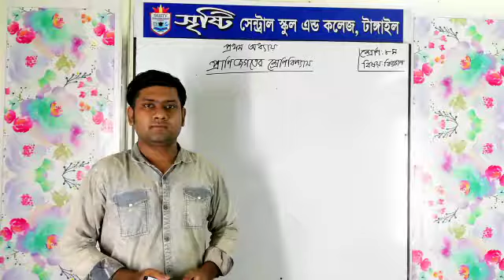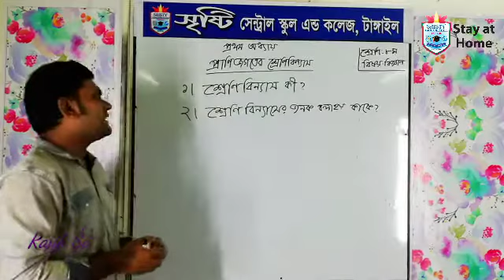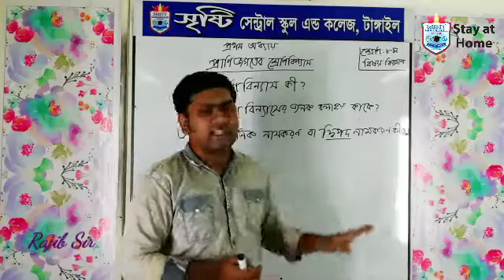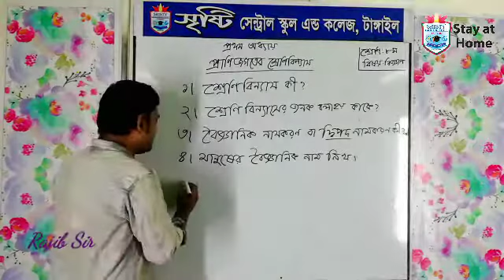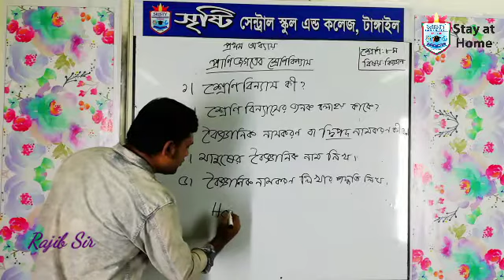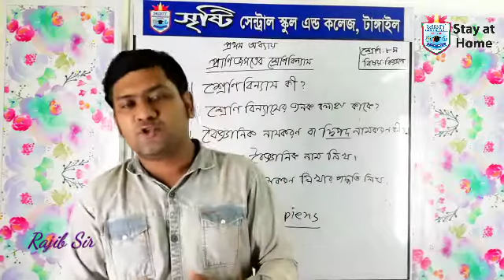Sub:Science |Class:8| Chapter:1| Part:1